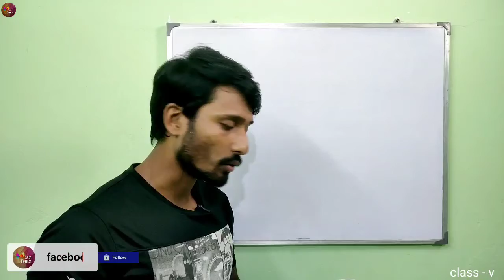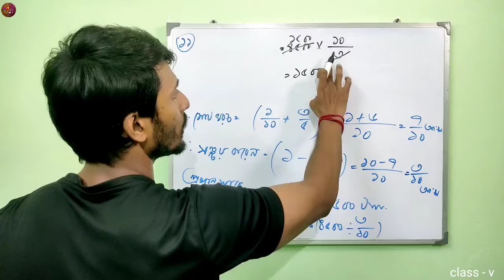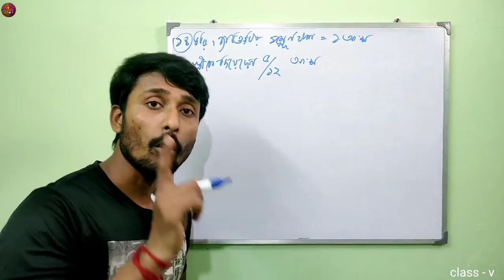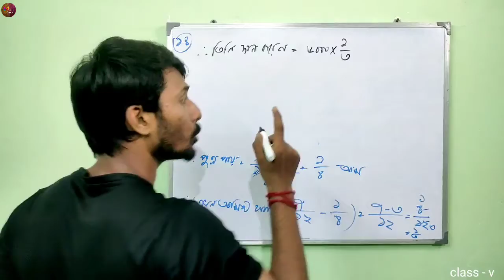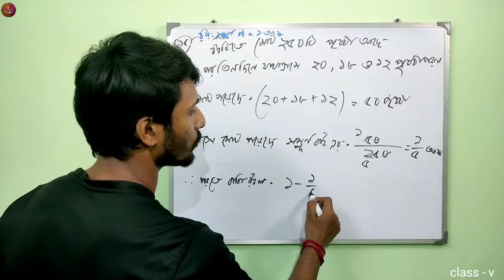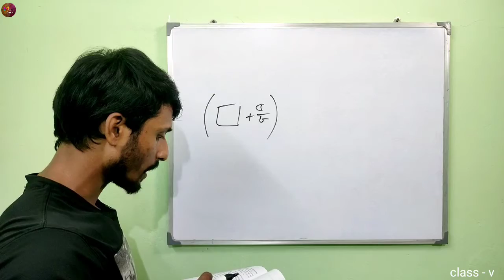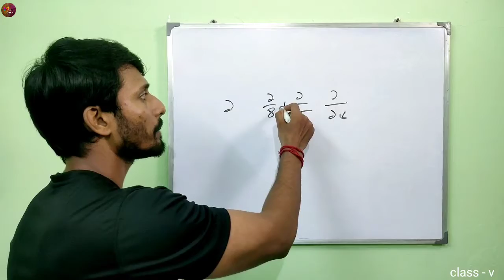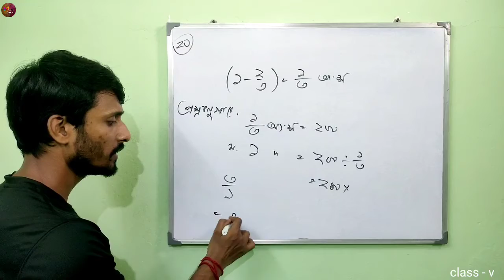class- 5,Gonit porichoy(subrata dutta),vulgar fractions (সামান্য ভগ্নাংশ), exercise - 13(11-20)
পঞ্চম শ্রেণী,গণিত পরিচয়(সুব্রত দত্ত),সামান্য ভগ্নাংশ,অনুশীলনী - ১৩ (১১-২০)